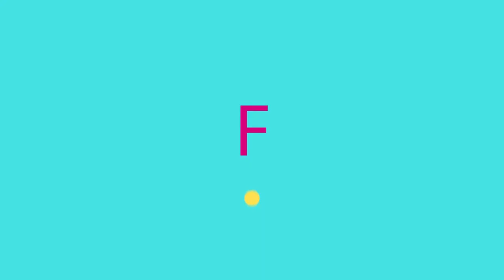Octava edición de Motocross MX en Zapopan 2018 segunda parte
Hola amigos,  la aventura de hoy fue en la Octava edición de Motocross  MX en Zapopan 2018, en donde pudimos hablar con varios de los participantes.
Una producción  de Balche Media en colaboración de    @Nine Fiction ​